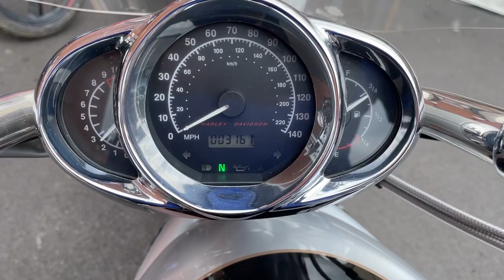Harley-Davidson VRSCA V-Rod 2003 Silver 13916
Harley-Davidson VRSCA V-Rod 2003 53 Reg 3,161 Miles Silver